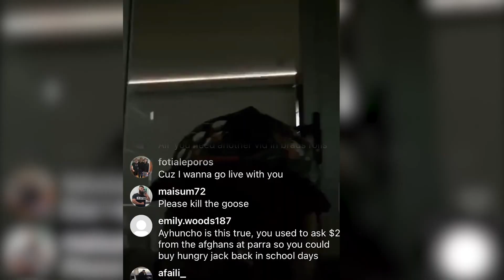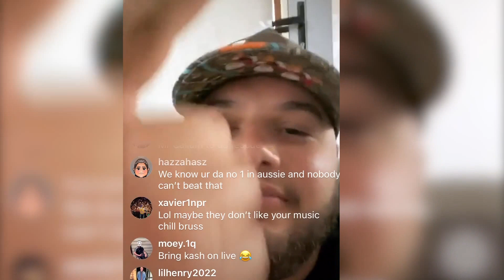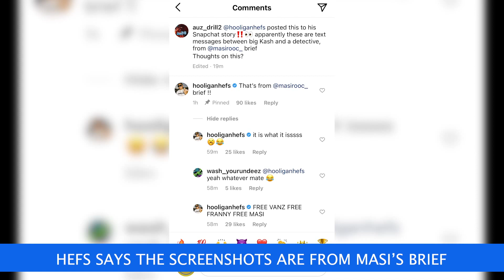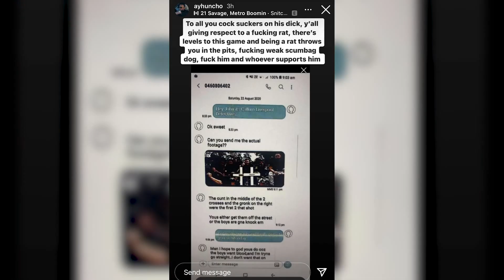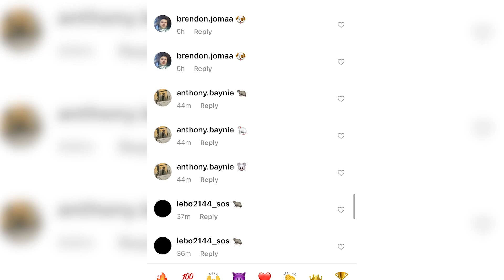AyHuncho sends shots at BigKash| HooliganHefs, Nasa, Hooks disses Bigkash as well